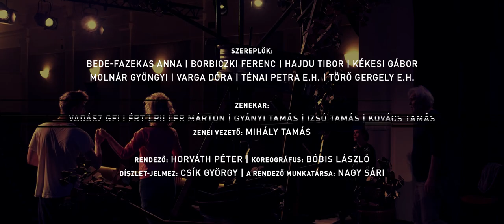Mihály Tamás - Horváth Péter: Canterbury mesék - Mihály Tamás, Horváth Péter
A Váci Dunakanyar Színház és a Gózon Gyula Kamaraszínház előadása.
Videót készítette:
Ocean Productions